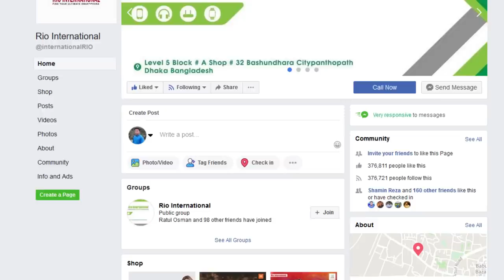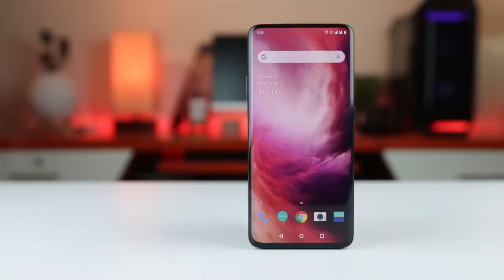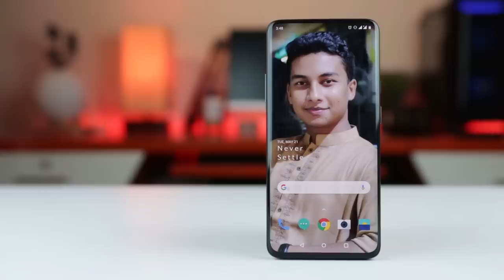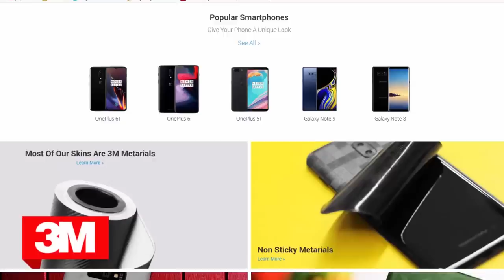OnePlus 7 Pro - Unboxing & Hands on in Bangla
This is another flagship from a renowned Chinese brand OnePlus. They release two phones in a year, unlike other brands who seem come with smartphone rain. However, their long gap results in some awesome changes that motivate everyone to buy OnePlus phones. So, let's take a look at the newest installment One Plus 7 Pro.

Rio International:

Address: Shop No-32, Level-05, Bashundhara City Mall, Block-A, Panthapath, Dhaka 1205

Farhanz Sticker

Shop Address:

Shyamoli Square, Dhaka 1207
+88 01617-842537